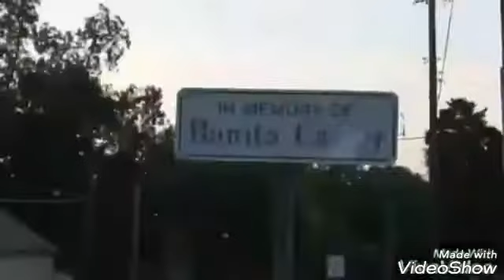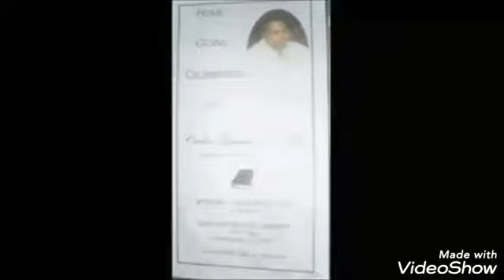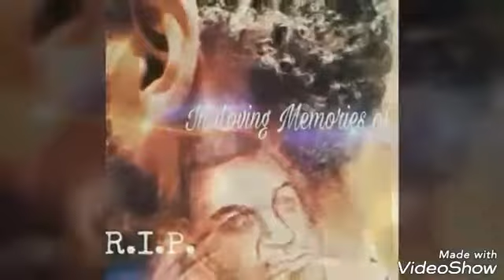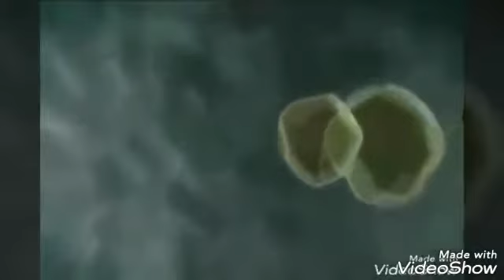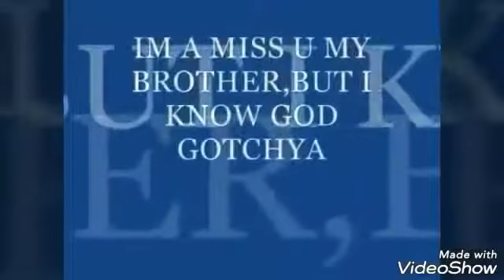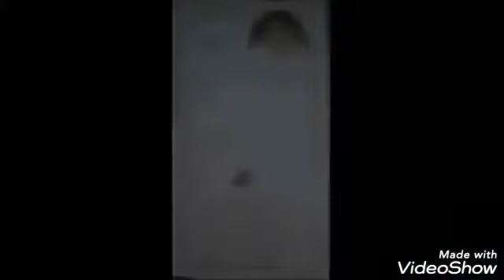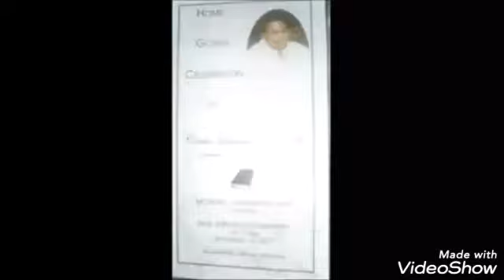R I P King Carlos Tate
Wgur fm